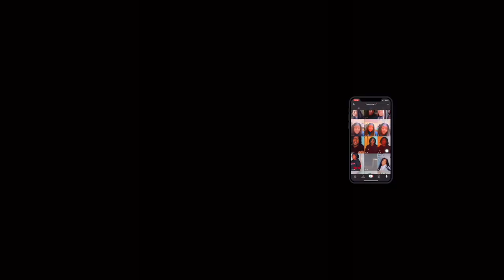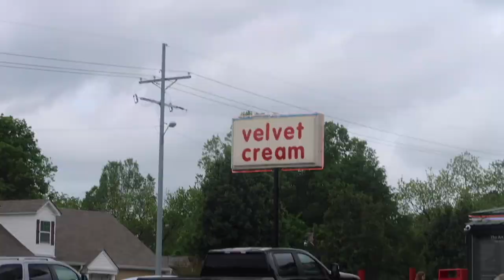VLOG|| VELVET CREAM MUKBANG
Goal :✨ 1000💫

Age:18
Camera Style : Canon G7X Mark II